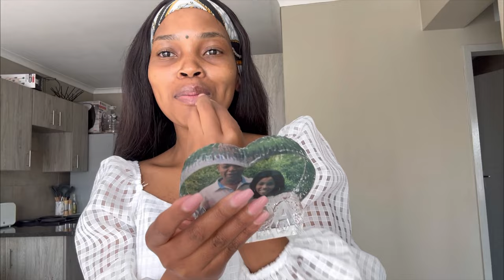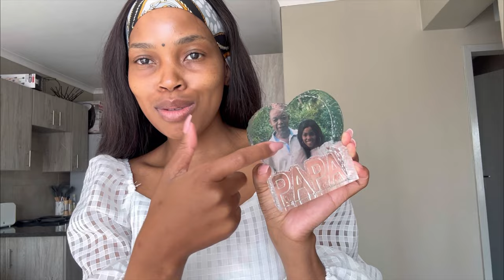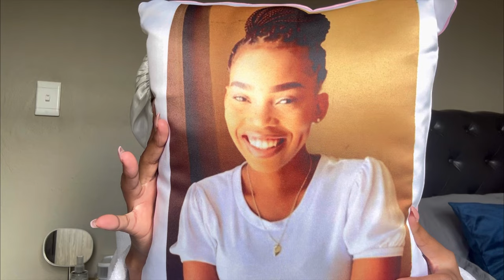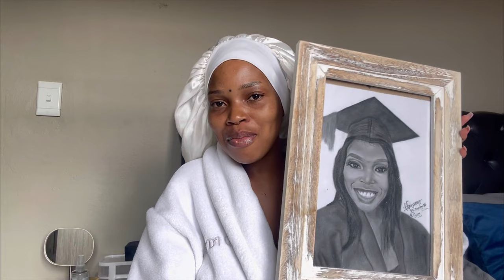AM BACK !!! | SOLO BREAKFAST DATE | DRAWLERY UNBOXING | MALL + GIFT HAUL | NEW SUNGLASSES AND MORE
Hy loves I hope everyone has been doing well and I hope you do enjoy this vlog.

LINKS:

Drawelry Jewelry!

MAKEUP PAGE :

Glamed by queen

FAQ:

Age: 24
 Camera :Canon PowerShot  sx740 and IPhone 14 Plus

XOXO Queen❤️